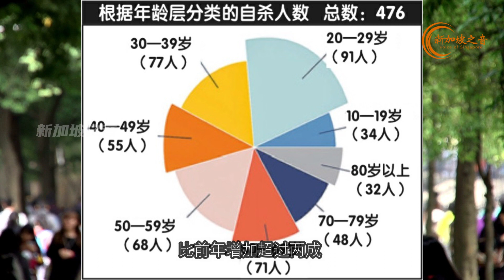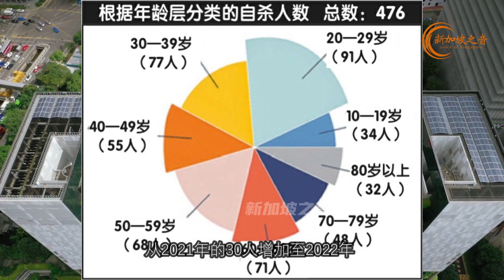新加坡去年共有476人自杀死亡，比前年增加超过两成，是自2000年以来自杀死亡人数最高的纪录。其中，20岁至29岁年龄层的自杀者最多，占了全年的19.1%。